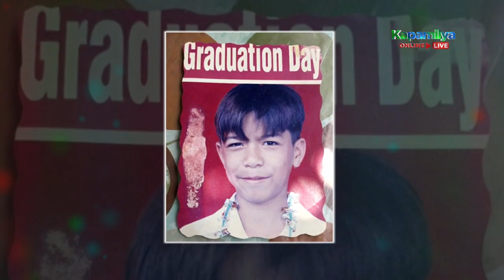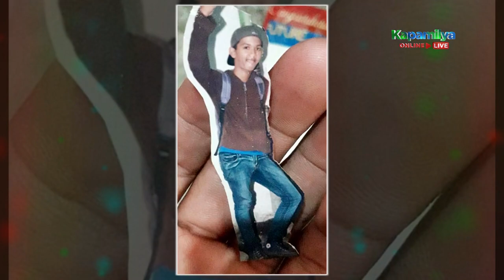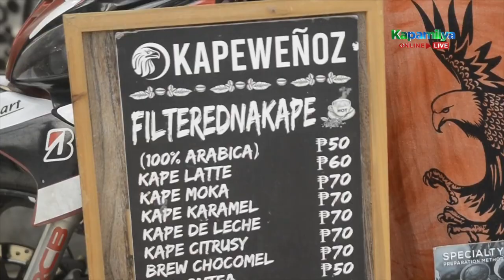John Rey talks about his trials and gratitude | Paano Kita Mapasasalamatan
John Rey Plaza talks about his trials and gratitude.